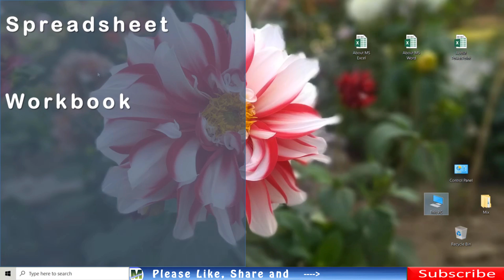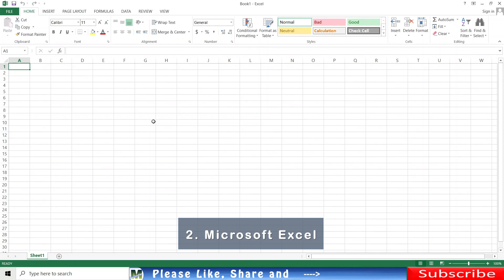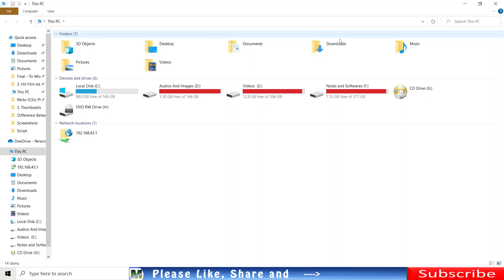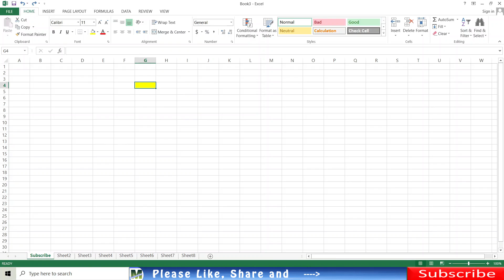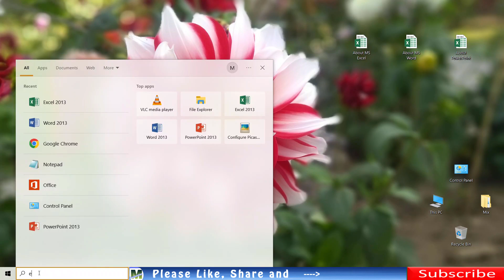What is Spreadsheet | Difference between Spreadsheet, Workbook and Worksheet | Part 22 | Hindi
Timestamps :

00:00 Introduction
00:33 What is Spreadsheet ?
01:17 Examples of Spreadsheet Program.
02:13 What is Workbook ?
03:18 What is Worksheet ?

इस playlist में हम लोग microsoft company द्वारा बनाए गए एक application software के बारे में सिखने वाले है जिसे हम ms word, microsoft word या simply word के नाम से भी जानते है |

microsoft word सबसे ज्यादा use होने वाला word processer है | क्योंकि इसे सीखना और use करना बहुत ही ज्यादा आसान है | और इसीलिए हम अपने इस channel पे MS Word Tutorial playlist में microsoft word से related videos को upload करते रहेंगे |

In this video we will learn about spreadsheet, workbook and worksheet and also what are the differences between spreadsheet, workbook and worksheet.

इस video में हम लोग ms excel में spreadsheet, workbook and worksheet के बारे में सीखेंगे | और साथ ही हम ये भी सीखेंगे की spreadsheet, workbook और worksheet में क्या differences है |

Playlist available in our channel that you would like to watch :

Playlists for Learning Computer : -